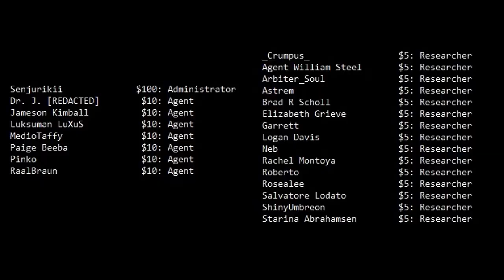r/DankMemesFromSite19 - Our New Daevite Overlords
Special thanks to YossiPossi for compiling the memes for this video. And all the meme creators featured.